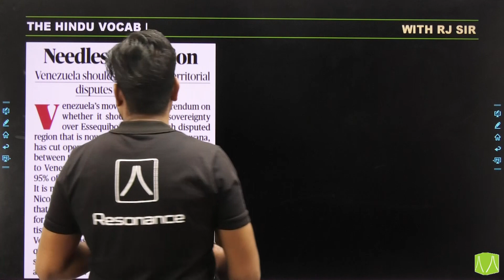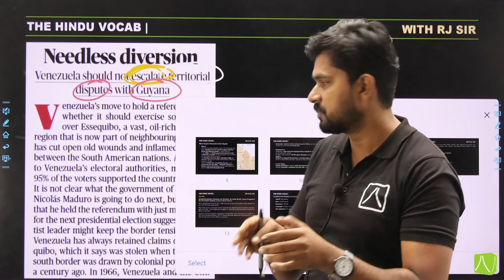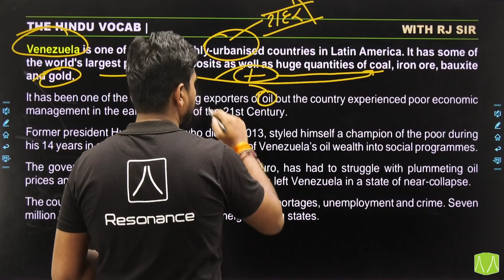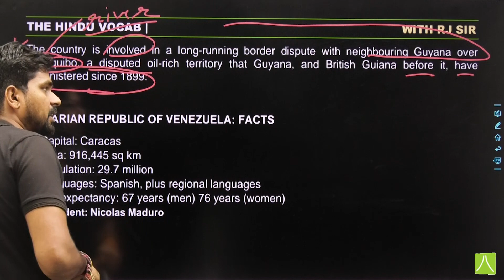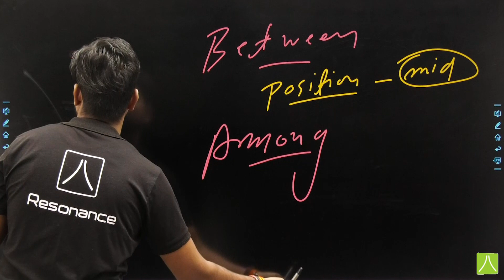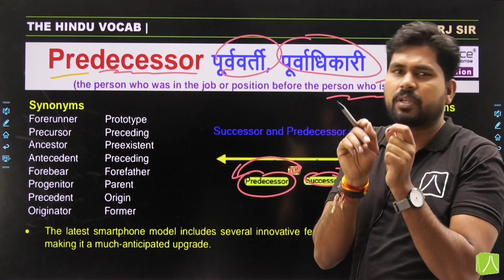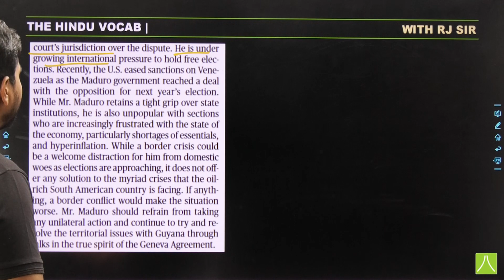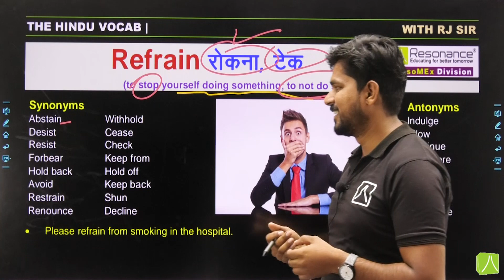The Hindu Vocabulary | Vocab, Grammar, Antonyms/Synonyms, Reading| RJ Sir